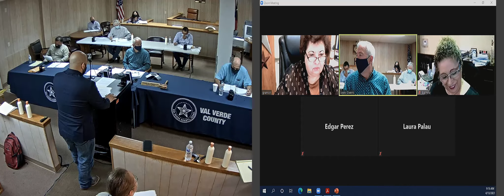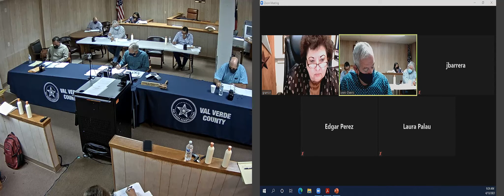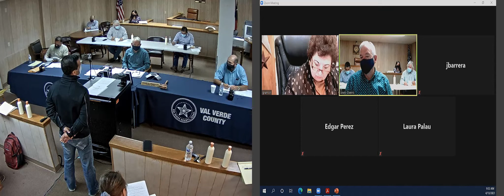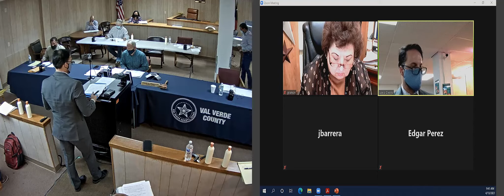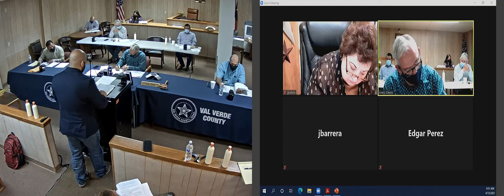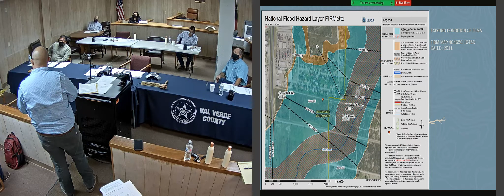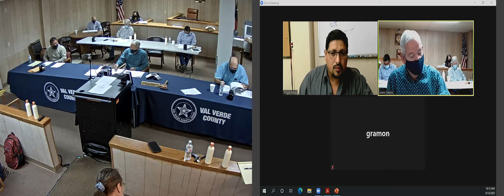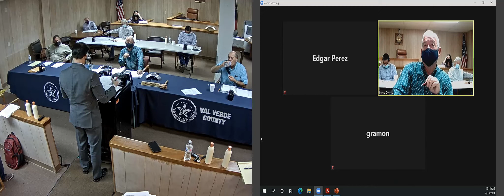April 13, 2021 Commissioners Court Regular Term Meeting